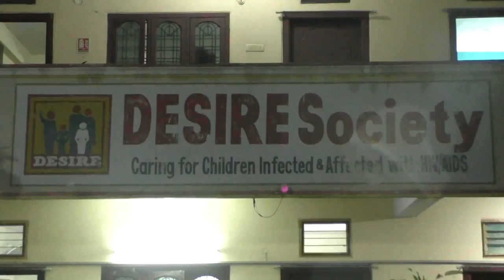FOOD DISTRIBUTION || HYDERABAD || 22-06-2018